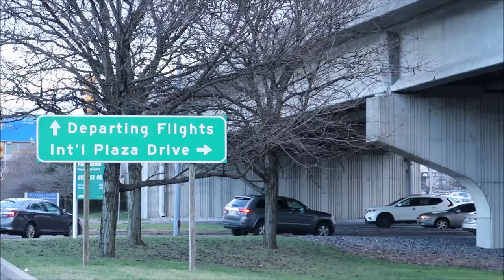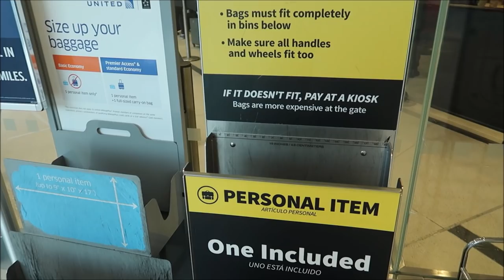Philadelphia Airport to Orlando Airport | Disneyworld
my travel day home from visiting family in Pennsylvania

PagingMrMorrow